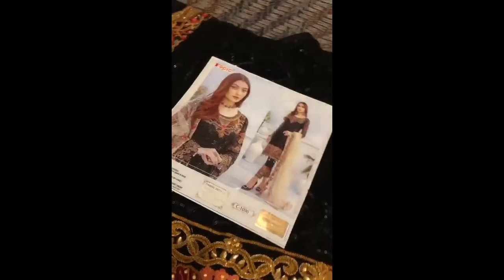Fepic Rosemeen Brand Manufacturing Pakistani Concept Dress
WELCOME TO TEXTILE DEAL

India Larget Ethnic Wear Collection Wholesaler Supplier And Dealer over All World